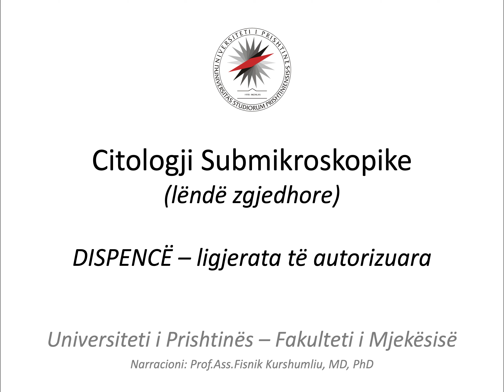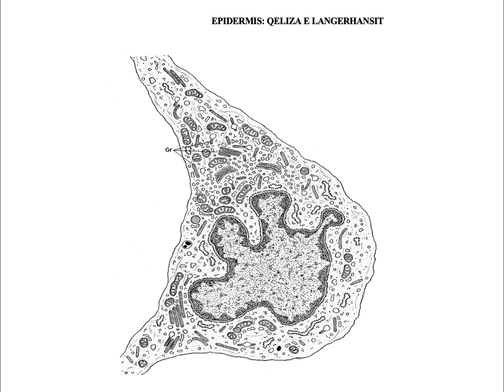Citologji Submikroskopike #6 Lekura dhe epitelet tjera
nga Prof.Ass.Fisnik Kurshumliu, MD,PhD